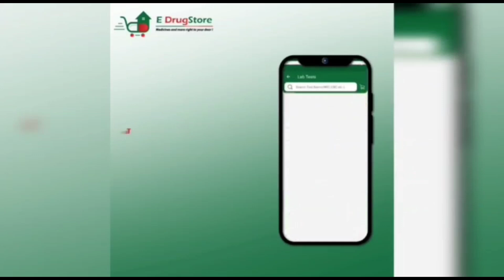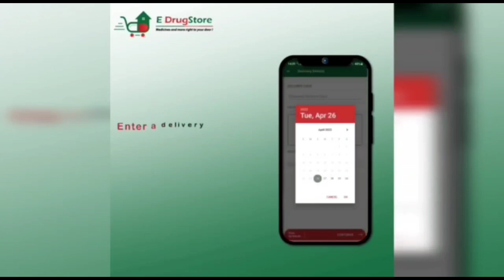Deputy Commissioner Shopian Raptures Law and Illegay Demolisation drivesre being carried by District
Deputy Commissioner Shopian Raptures Law and Illegay Demolisation drives
 are being carried by District Adminstration shopian